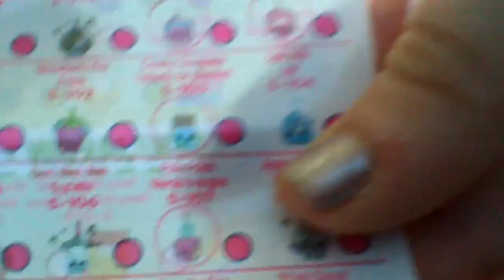Shopkins season 5 unboxing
i'm so excited to be opening season 5 with all of you so hope you enjoy!! thanx for watching!!!